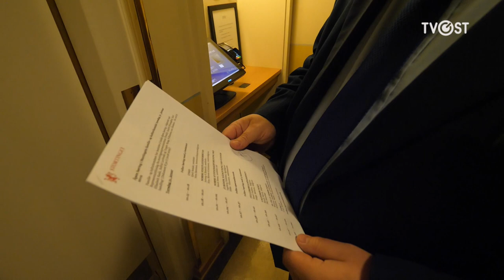Morten Wold, Stortingsrepresentant fra FrP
Morten Wold er stortingsrepresentant for FrP fra Buskerud. Han er Stortingets andre visepresident. Sammen med stortingspresidenten og de øvrige fire i presidentskapet styrer han debattene i nasjonalforsamlingen.